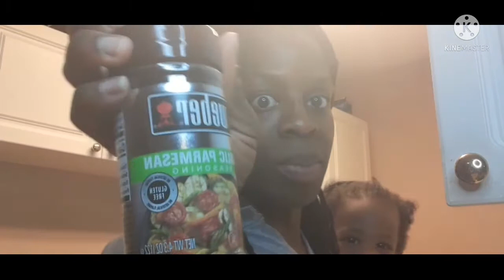BROWN STEW 🐓 •BBQ FRIED CHICKEN • SHRIMP PASTA• MEAL PREP• MY 8 YR OLD SON HELPS ME IN THE KITCHEN